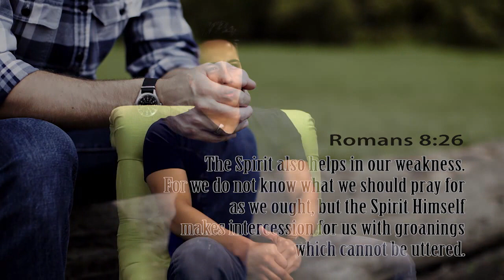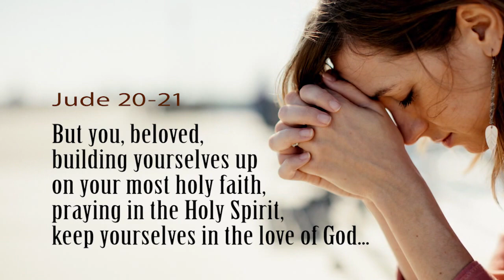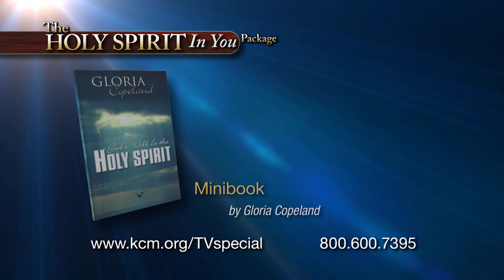Praying Out God's Secrets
God has given every believer the ability to co-operate with His Spirit in prayer. He wants to pray out His secrets through you, and reveal His wisdom for every situation. Join Kenneth Copeland for this powerful message on today’s BVOV.